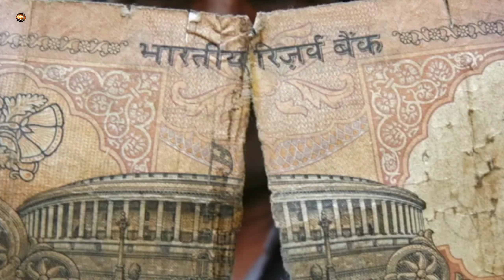भारतीय रुपये नोट कैसे बनता है?🤔 | Rupaye | Note | India | AM Study 2.0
indian rupee vs dollar
indian rupee falling
rupee vs dollar
Indian rupee
currency printing process
 indian currency
indian currency notes
Indian note kaise banate hain
2000 indian note
indian currency
indian currency use in pakistan
Indian note
note kaise bante hai
cotton se bante hai note
bhartiya rupay kaise bante hai
rupay